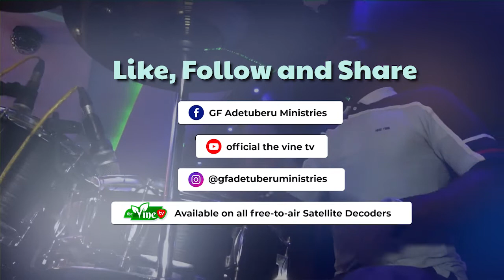SEE A FAKE MIRACLE!!!😱😱😱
IF YOU DON'T BELIEVE IN MIRACLES WATCH THIS 😳😳😳

For more videos, Connect with Faith and Miracle International Church on “The Vine TV” available on all free to air decoders
Download “Avo TV app” to watch “The Vine Tv” on your mobile phone or tablet from wherever you are in the world.
FOLLOW US ON THIS PAGE

KEEP WATCHING THE VINE TV...
Remain Blessed.